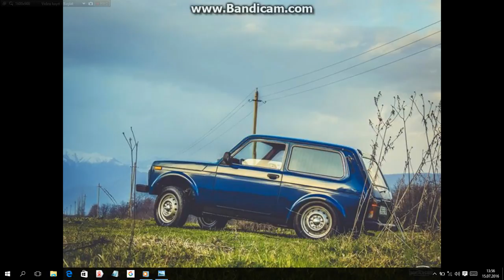BaSS vS MuSiC~{oVeR TheRe}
🎵asSorTi MaHNiLaR SiZLeR uCuN🎵
✌aBuNe oLMaGi uNuTMa!✌
☝uNLiKe eLeMe!! NiDa bLed ☝